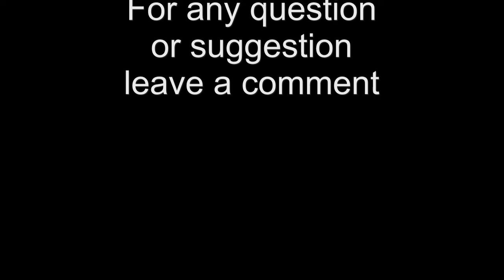How to take apart Epson ink-jet printer XP 2100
Disassembly ad Reassembly Epson XP-2100 XP-2200 and similar Epson XP printers. How to remove the Main Board, Power Supply, Pick-Up Roller, Print-Head, Main Motor, Encoder Strip, Waste Ink Pads, Scanner Unit, Paper Feed Roller, Ink Sensor, Main Motor, Paper Feed Roller, Scanner Unit.
You can use these instructions for several Epson inkjet printer models.
Main board 6:51
Power Supply 2:36
Pick-Up Roller 1:39
Print-Head 4:40
Main Motor 10:32
Encoder Strip 6:11
Waste Ink Pads 1:28
Scanner Unit 12:38
Paper Feed Roller 11:43
Ink Sensor 9:59

Note that the reassembly of the printer could be difficult so remove as few parts as possible.
If you need to remove the waste ink pads, the pick-up roller or the print-head you don’t need to disassembly the whole printer. Same if you want to remove the main board, it’s useless to remove the waste ink pads or disassembly all the scanner unit.